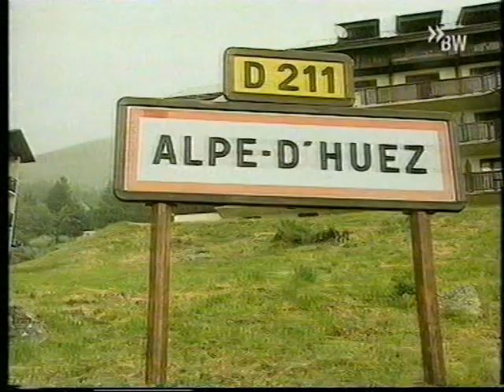Öffentlich rechtliche Radsporterinnerungen @ARD u. a. mit Rudi Altig